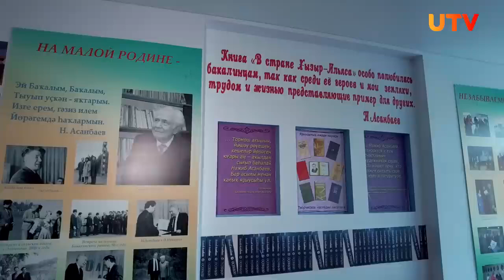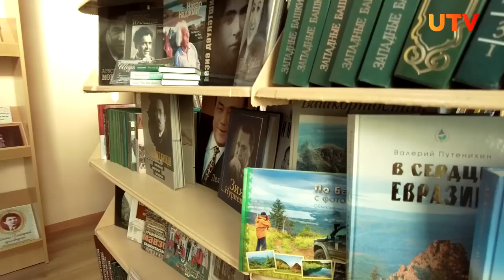Бакалинский район | За порогом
Что интересного в Бакалинском районе? Где находятся Орловские штольни? Где родился герой Великой Отечественной Даян Мурзин? Обо всем этом можно узнать из нового выпуска "За порогом".